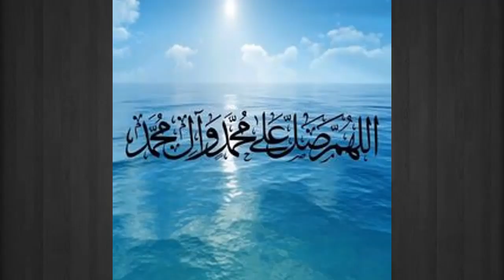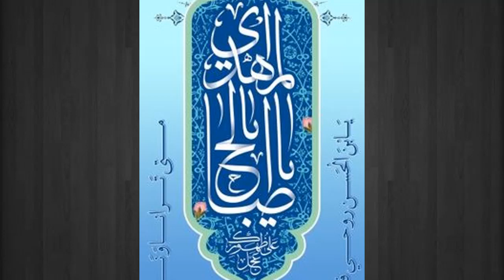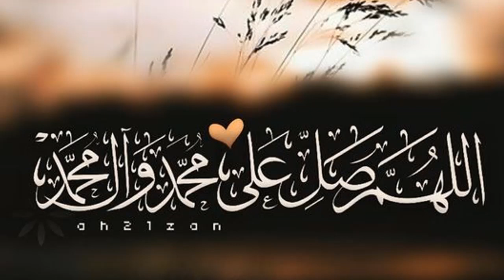imam e zamana as | Imam Qaim As | Imam Muhammad Mehdi As | Farman e Masomeen as | Ali As Haq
Ya Ali as Madad Asalam,o, Alaikum